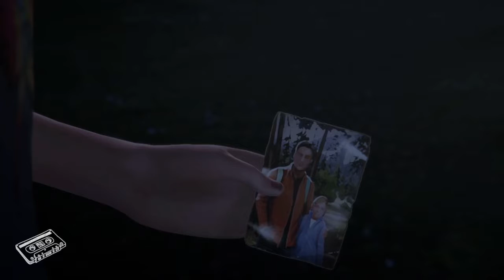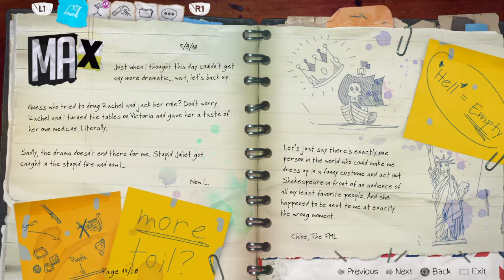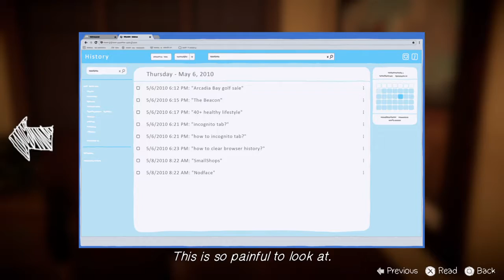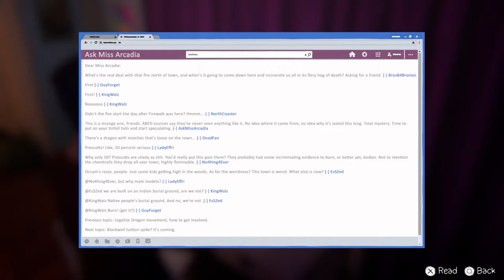Life is Strange: Before the Storm | Episode 3 | Part 1/5 (PS4)